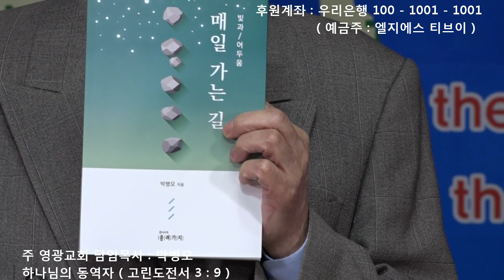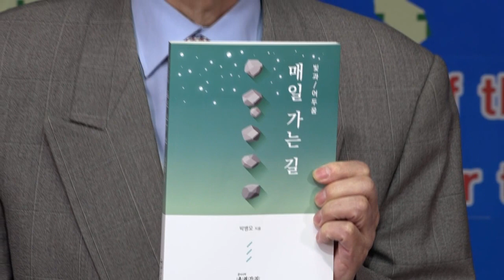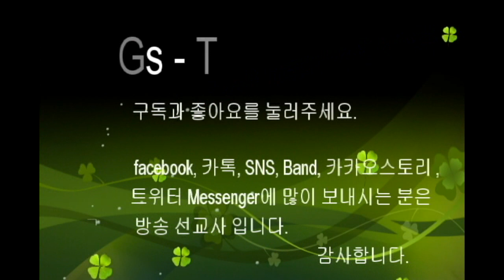■ LGs – TV : 주 영광교회 담임목사 박병모 ( 하나님의 동역자 )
☆ 주영광교회 담임목사 : 박 병모
☆ 제목 : 하나님의 동역자
☆ 말씀 : 고린도전서 3 : 9